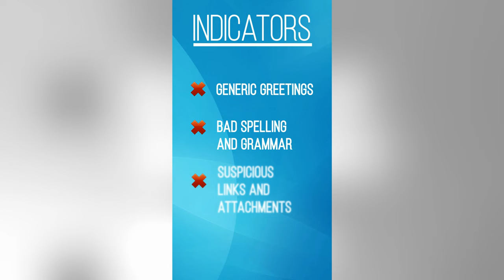Cybersecurity Awareness Month - Phishing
U.S. Marine Corps Cpl. Michael Johnson, a cyberspace warfare operator with 3rd Network Battalion, Marine Corps Installations Pacific, provides tips on how to detect phishing attempts on Camp Foster, Okinawa, Japan, Sep. 24, 2022.

CAMP FOSTER, OKINAWA, JAPAN
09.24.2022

Cybersecurity Awareness Month is a month-long campaign to reinforce the importance of cybersecurity and better equip service members against cyber threats. (U.S. Marine Corps video by Cpl. Alex Fairchild)

Film Credits: Video by Cpl. Alex Fairchild